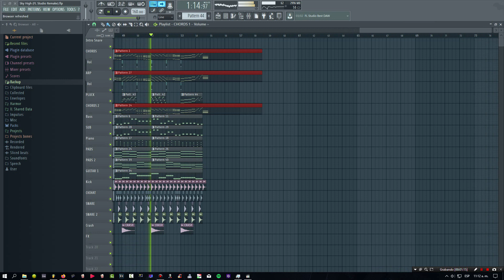DANCE DANCE REVOLUTION Lucyfer - Sky High (FL Studio Remake)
Okay so, this is a little tribute to one of my favorite games of all time: Dance Dance Revolution.

This track is from the Bass Mix and Extra Mix game and it was really cool to be able to remake it.

I used Nexus 2, Spire for all the synths and bass, and Shreddage 2 for the electric guitar.

ETIQUETAS

Cover
Shreddage II
Guitar Rig
Ezdrummer
Drumkit From hell
Metalheads
Pista
Track
Drum
Guitar
Band
Instrumental
Amplitube Metal
Remake
Fruity Loops
Fl Studio Cover
EZMix
EZDrummer 2
TS808
MESA RECTIFIER